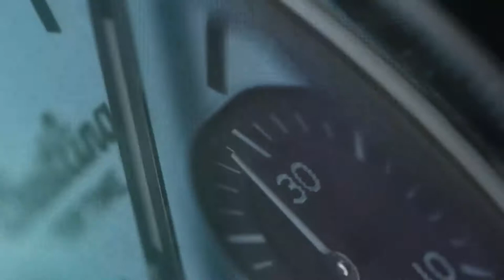Breitling - BRAND NEW Top Time Triumph Revealed l Jura Watches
Introducing the Top Time Triumph chronograph with its spectacular ice-blue dial. It’s Breitling's new collaboration with Triumph Motorcycles.

Arriving soon to Jura Watches.